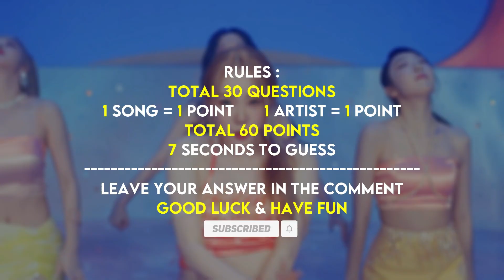[KPOP GAMES] GUESS THE KPOP MUSIC VIDEO BY THE THUMBNAIL #5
5:58
*correct answer : pop! - nayeon(twice)

THUMBNAIL :
FROMIS_9, NCT DREAM, STRAY KIDS, WJSN
YOU CAN PAUSE THE VIDEO IF YOU WANT